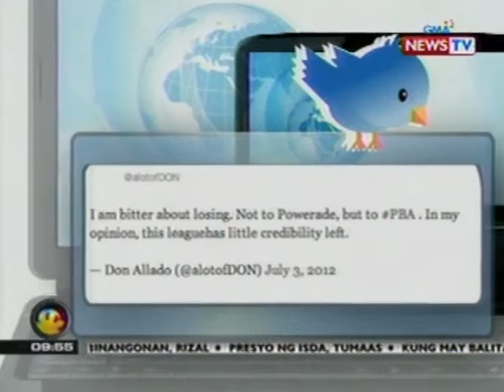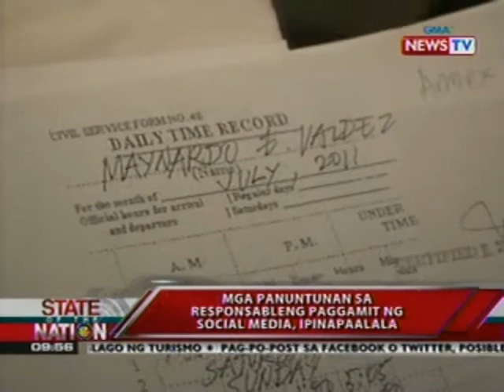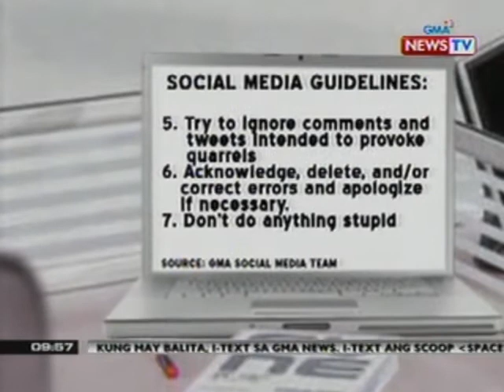SONA: Mga panuntunan sa responsableng paggamit ng social media, ipinapaalala